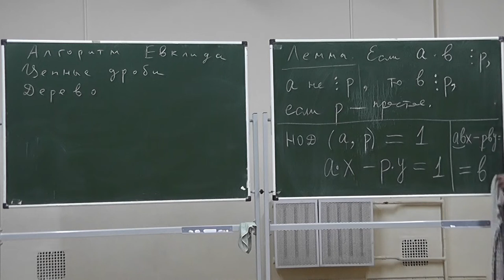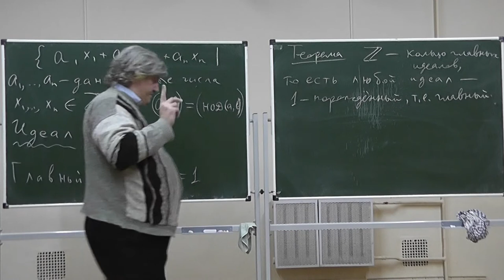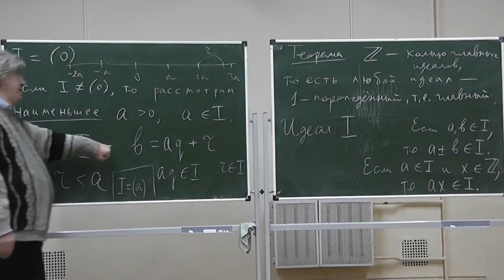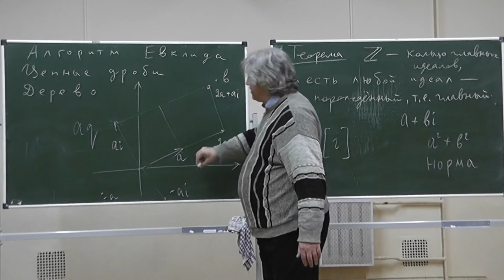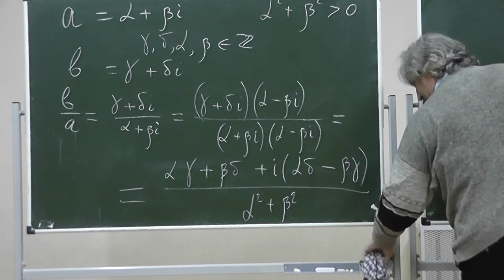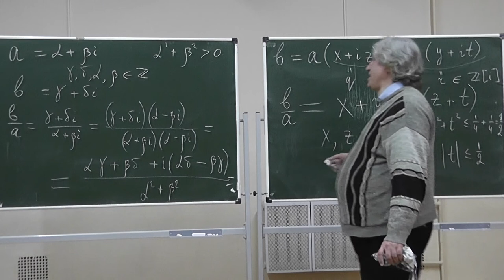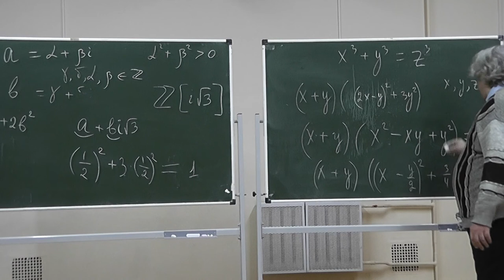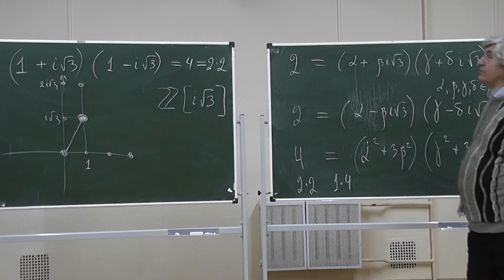40 Главные идеалы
Все идеалы кольца целых чисел, как и все идеалы кольца целых гауссовых чисел,  главные.